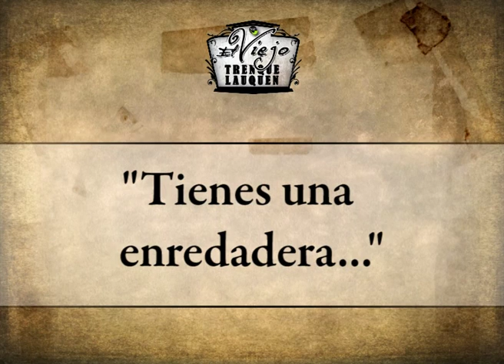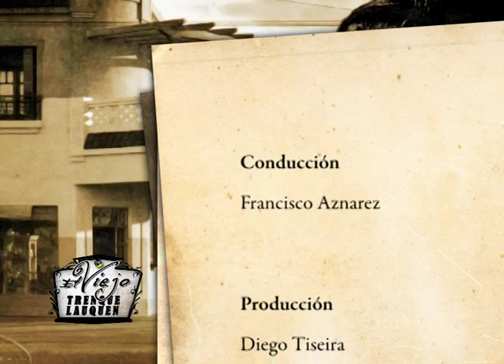El Viejo Trenque Lauquen Nº 16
Con Paco Aznarez
Producción: NEP Cooperativo
Por Canal 12 de Trenque Lauquen